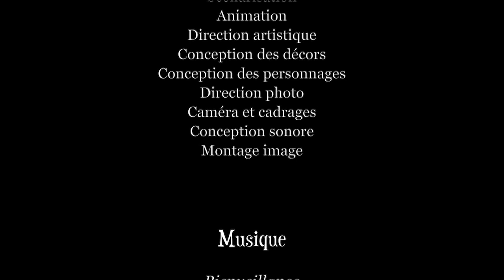Éléonore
Arvène, un riche vieil homme, fait face à un grand deuil qui changera
sa vie à jamais.
Un court métrage d'animation de : Laurent Bouchard-Tremblay et Ève Rousseau